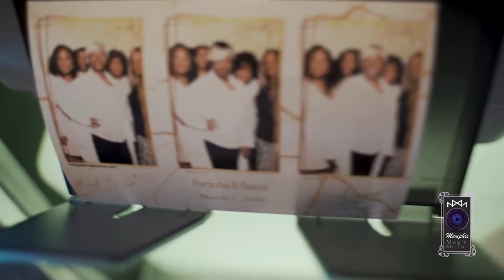Memphis Magic Mirror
Beautiful fun guest just having a good time with taking pictures